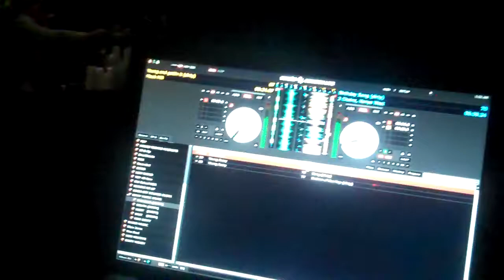Meek Mill "Young and Gettin It" feat Kirko Bangz 12-1-12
DJ Gemini spinning Meek Mill "Young and Gettin It" at Lux Lounge in Washington DC on Saturday December 1, 2012...